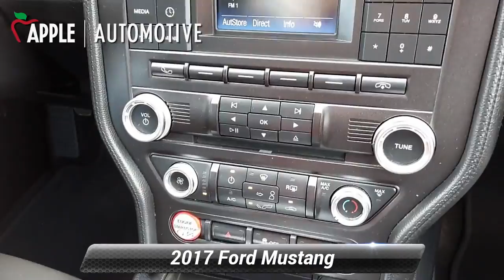Used 2017 Ford Mustang EcoBoost, Red Lion, PA F12270P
[RLVID:5919:61149b22ff6ca47f:0826b0491a272fb8:1]